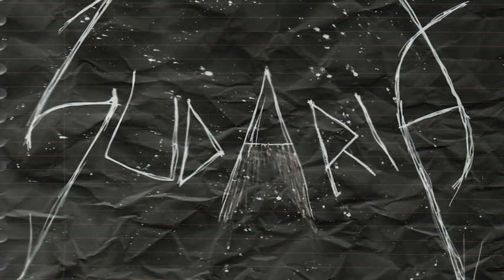SUDARIA-Proving Mortality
Here is our new song: Proving mortality.

Its from our EP: Ink of death
Give it a listen and let us know what you think

Background made by Cezary Van Der Veen